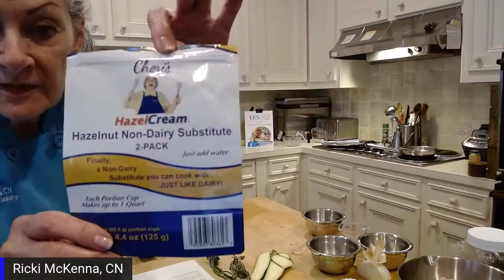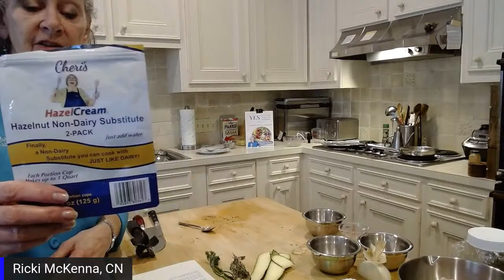HEALTHY RECIPES WITH CELEBRITY CHEF RICKI MCKENNA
PRESENTS
THE UNITED KITCHENS
EPISODE 17
03.11.22
STARRING DR. JACALYN KERBECK & CELEBRITY CHEF RICKI MCKENNA

ABOUT RICKI
-Celebrity Chef
-Certified Nutritionist
-Author
-Speaker